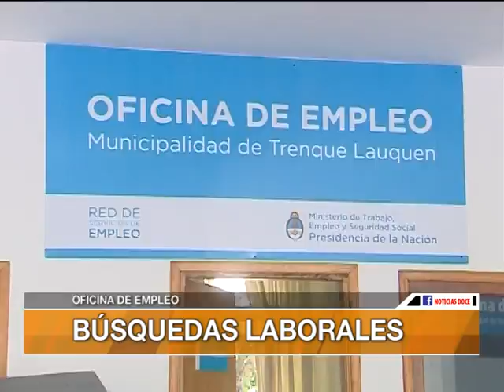Búsquedas laborales en la Oficina de Empleo